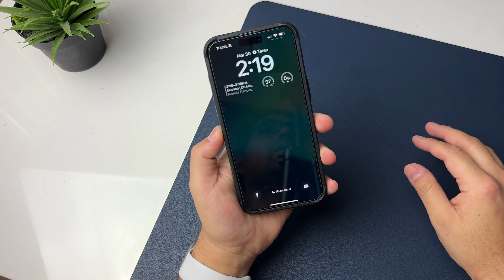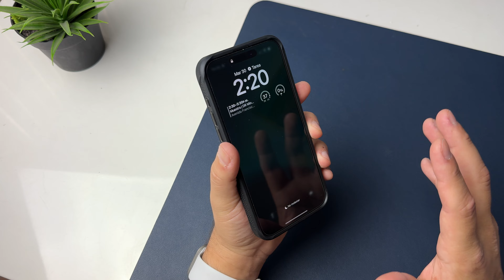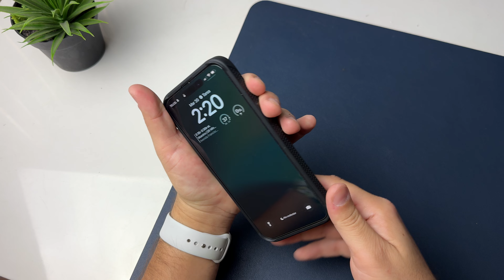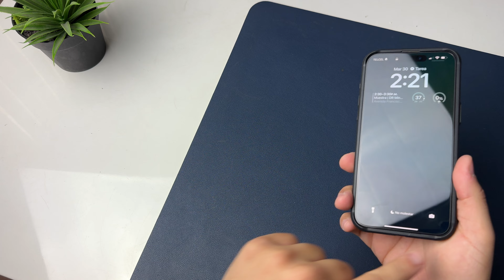Review Funda Phone Rebel Gen 5 - iPhone 15 Pro Max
Te cuento mi experiencia con la funda Gen 5 de la funda Phone Rebel, una funda muy bien balanceada con un excelente nivel de protección, detalles por todos lados y un gran nivel de personalización.

Un agradecimiento especial a la marca Phone Rebel por enviarme este case para el review. Recuerda que a pesar de ser un producto patrocinado, todos los comentarios en este video son totalmente objetivos.

Amazon México:

Puedes seguirme también como @tepbaes en X, Threads e Instagram.

Si tienes dudas o comentarios acerca de la funda, o quieres que pruebe algún modelo en especial, no dudes en avisarme.